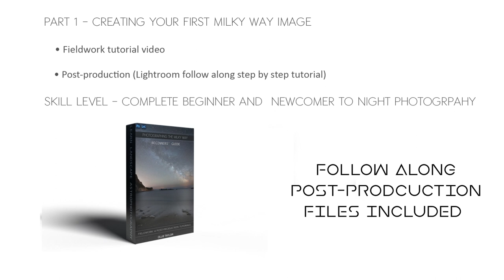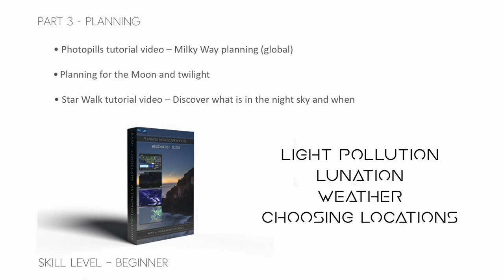Beginners Landscape Astrophotography Course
Beginners Landscape Astrophotography Tuition

For complete beginners, to the advanced beginner; also, see my intermediate package via the same link (above).

I first wrote my short two-night landscape astrophotography courses in 2013, I couldn't find anyone else offering workshops or structured courses in Europe at the time that focused on structured landscape astrophotography tuition.  I have now developed a tuition package that has packaged the entire workshop up, plus more, as a downloadable or optional DVD package.

Follow along video tutorials for both fieldwork, and post-production, with the files, included so you can follow me step by step on my images to understand the technique, then use the fieldwork tuition to go and create your own.

Also includes extensive nightscape planning tuition, how to plan and photograph the moon, basic panoramas, and beginners star trails.

See website link above for the complete downloadable landscape astrophotography course package information.

Yep, I got carried away on the video : )